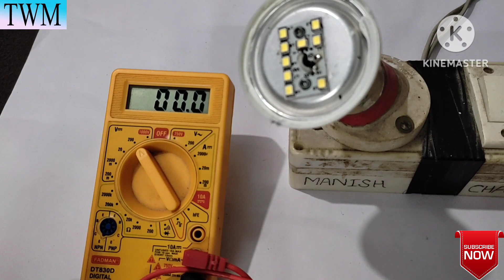LED BULB REPAIR CHECK AND TEST 9 WATT